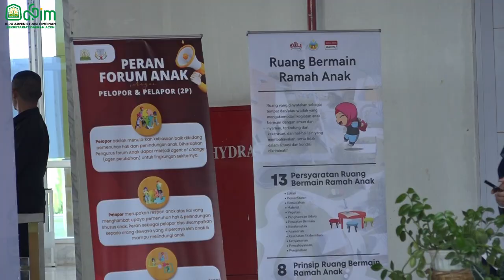Peringati HAN 2023, Ayu Marzuki: Budayakan Literasi, Dukung Kesehatan Mental Remaja dan Anak